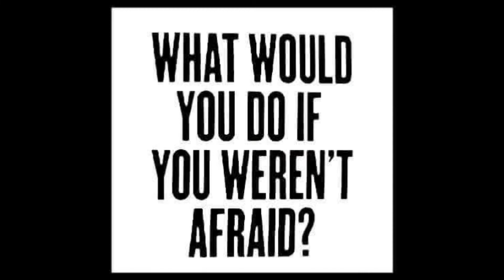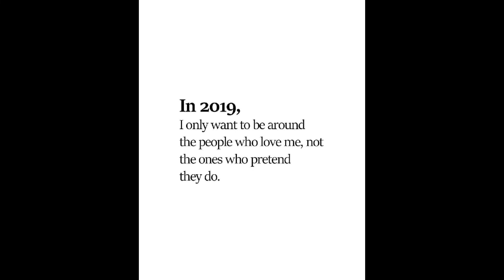CREEPY PICTURE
Louis